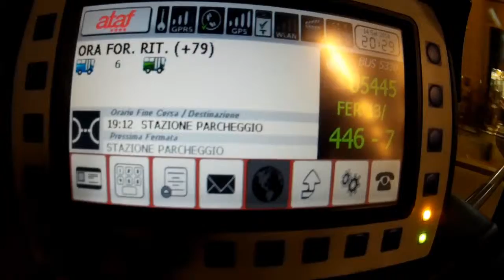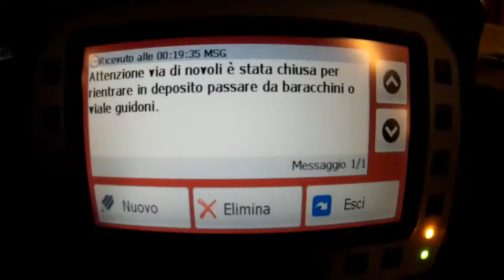Al lavoro in bici . Professione Autista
Bus  Mercedes  Citaro